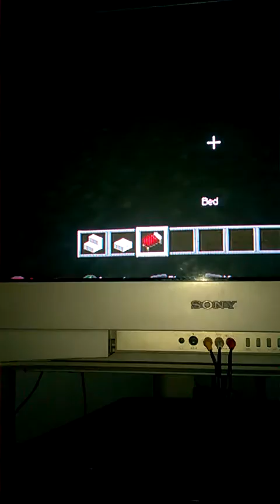modern house part1